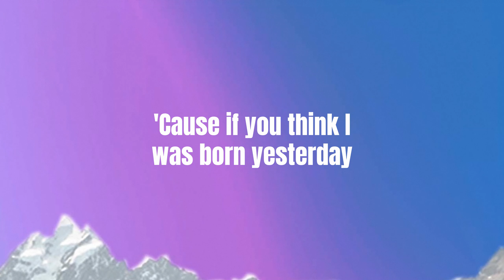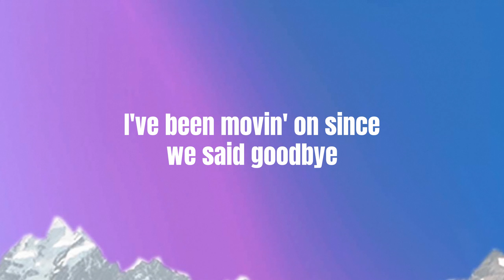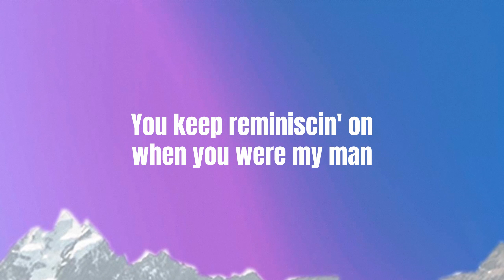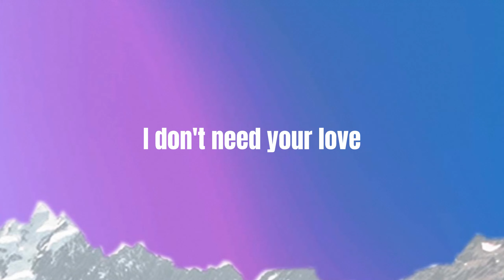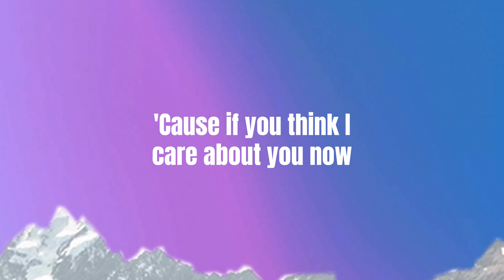[lyrics] IDGAF - Dua Lipa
[Bridge]
About you